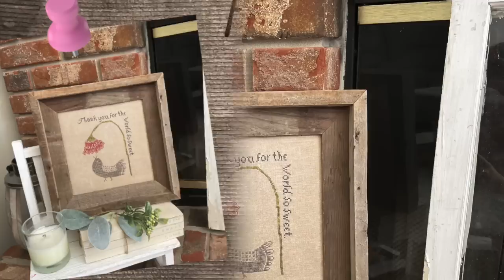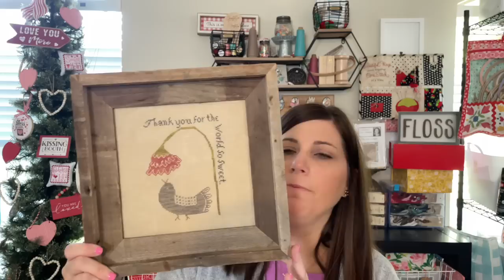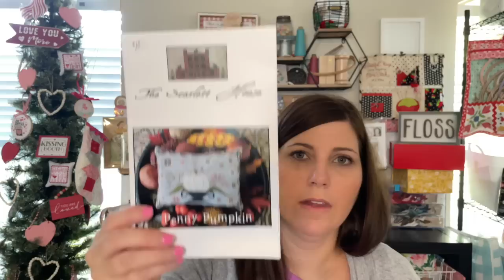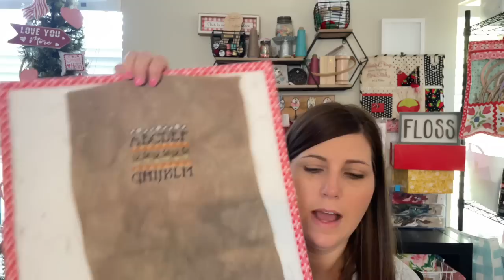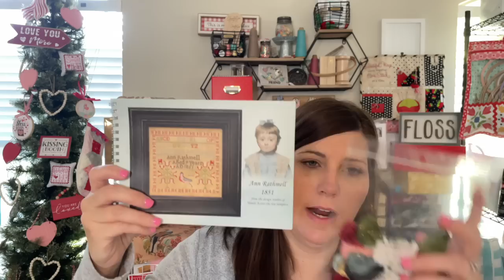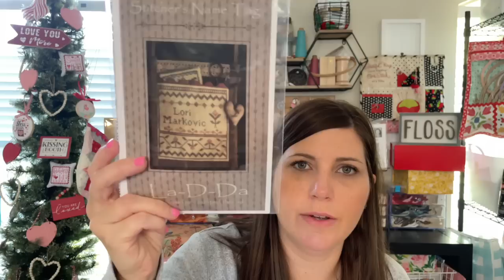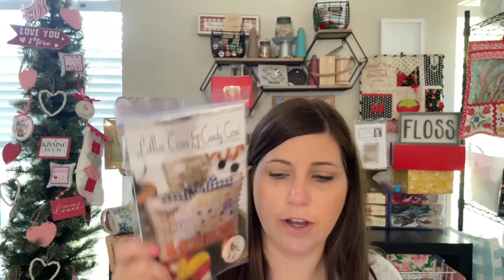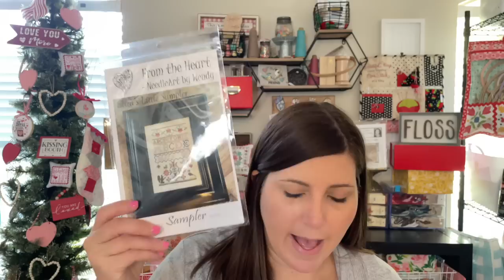Flosstube #55 - Sweetwater Stitcher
**WIPS
American Welcome by Plum Street Samplers
Retreat piece from Farmgirl Dry Goods
Sally Spencer by Birds of a Feather
Out of Print but can find on ebay or other resell sites
Penny Pumpkin by The Scarlett House
The Ribbon Thief by Mrs Flossy
**Haul

Tea towels made into project bags by Faye from Carolina Stitcher

Jane Thompson by The Scarlett House
Exclusive from Homespun Needlework facebook group
Scarlet Berries by The Scarlett House